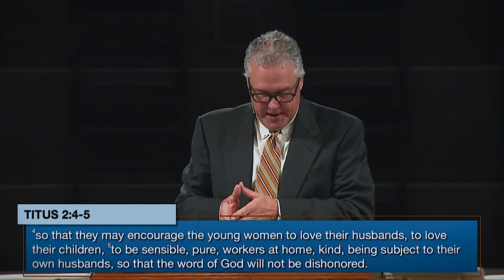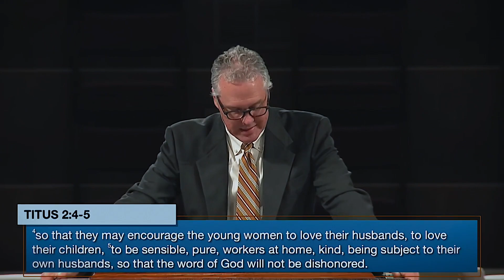Babies, Balance, and a Blessed Home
Wives, Mothers, Children, Balance, Employment, Homemaker, Holiness, Purity, Titus 2:5